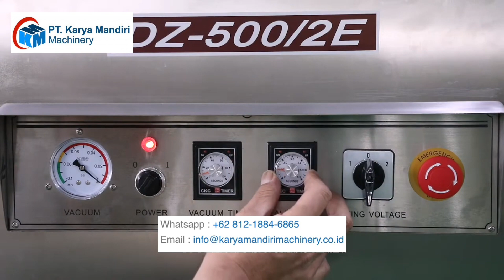Single Chamber Vacuum Sealer Packaging Machine DZ-500/2E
Brand : Hualian

- Dapat tetap segar dan awet lebih lama, tahan lembab, dan pengurangan volume. Ragam mesin sous-vide kami memastikan pelestarian sempurna karena penyesuaian optimal dan pompa berkualitas.
- Memiliki pompa vakum yang kuat, menghasilkan pengoperasian yang cepat dan andal bahkan dalam kondisi yang paling menantang.
- Ini adalah pilihan yang sangat baik untuk hemat biaya

Spesifikasi :
Tegangan (V/Hz) : AC 380/50 220/50 110/60
Daya motor (W) : 900
Daya Segel (W)  : 600
Tekanan Vakum Tertinggi (Kpa) : 1
Lebar Penyegelan (mm) : 10
Dimensi Ruang (P×L×T) : 520 × 525 × 140 mm
Kapasitas Pompa Vakum (m3/jam) : 20
Bahan untuk Ruang Vakum : SUS304
Dimensi Eksternal (P×L×T) : 650 × 570 × 1010 mm
Berat : 112 kg

Alamat Kami :
Jl. Kh Hasyim Ashari No. 79
Buaran Indah Komplek Modern Business Park No. 8B, Tangerang, Banten

Karya Mandiri Machinery menjual berbagai produk antara lain:
- Mesin Filling Manual
- Mesin Filling Otomatis
- Paste Piston Filler
- Liquid Piston Filler
- Mesin Coding / Labeling
- Hot Code Printer
- Bottle Labeling
- Solid Ink
- Mesin lipat kertas otomatis
- Mesin Vacuum Sealer
- House Vacuum Sealer
- Single Chamber Vacuum Machine
- Double Chamber Vacuum Machine
- Mesin Sealing
- Continuous Band Sealer
- Electromagnetic Induction Capper
- Hand Sealer
- Pedal Sealer
- Carton Sealer
- Mesin Shrink
- Mesin Strapping
- Mesin Packing Otomatis
- Packing Otomatis Liquid
- Mesin Packing Powder
- Mesin Packing Paste
- Mesin Packing Granule
- Mesin Pengemas Horizontal
- Manual L-seal cutter
- Mesin Capping
- Mesin Sleeve Wrapper
- Mesin Wrapping
- Mesin Conveyor
- Hot Ink Roll
- Ribbon Tape
- Guide Belt Van Belt
- Sparepart & Accesories